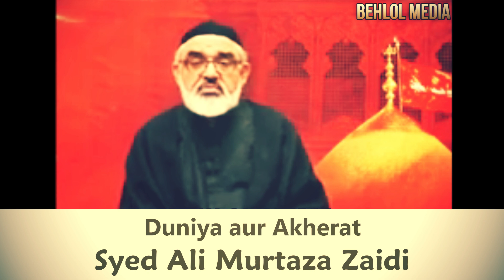DUNIYA aur AKHERAT (Syed Ali Murtaza Zaidi)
DUNIYA aur AKHERAT

Speaker : Syed Ali Murtaza Zaidi

Language : Urdu

Editing : BEHLOL MEDIA